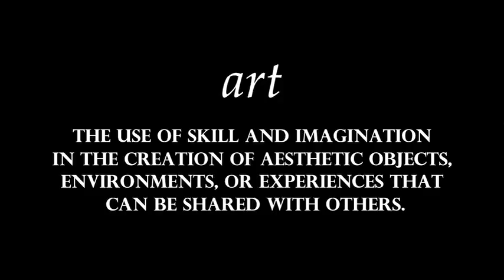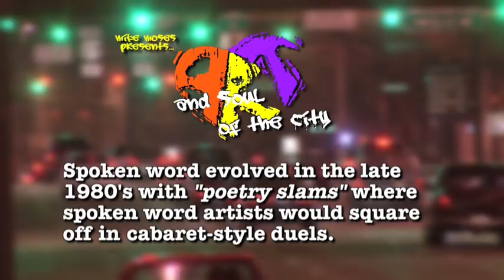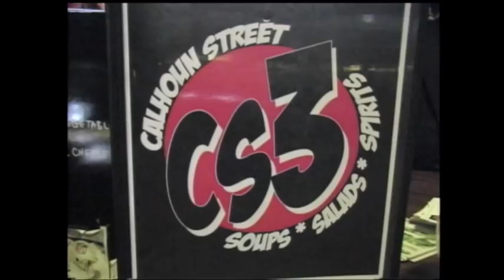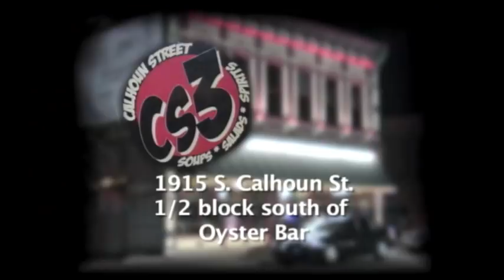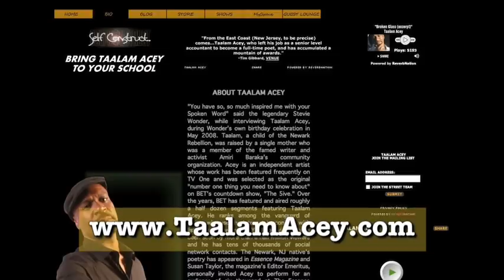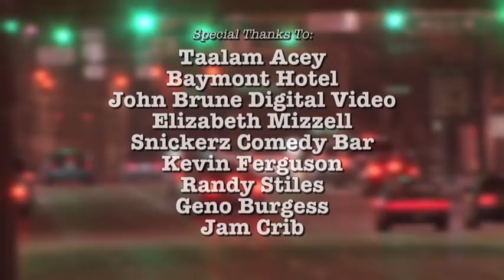Taalam Acey on Art & Soul Television show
Taalam Acey on Art & Soul of the city Episode 2